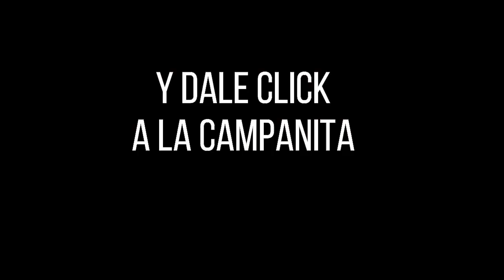Resultado SINUANO DÍA del lunes 08 de noviembre de 2021 ✅🥇🔥💰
Hola buenas tardes, te presentamos los resultados de las loterías y chances en Colombia, vamos con el Resultados del Chance Sinuano día del lunes 08 de noviembre de 2021.